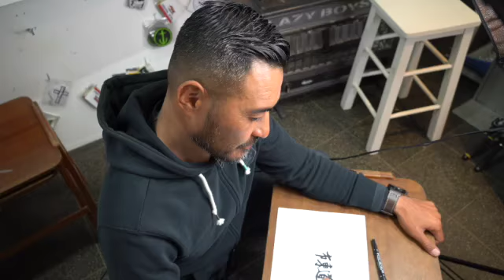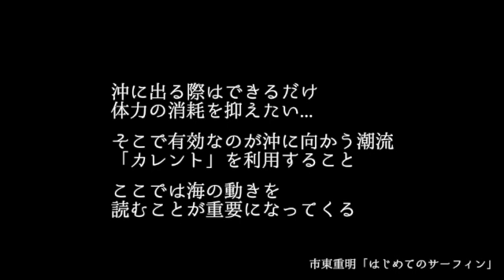【体力温存型】スムーズかつ安全に沖へ出れる方法！ゲッティングアウトが楽になる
『市東道場』は、プロサーファー市東重明が話題のサーフマーケットを深掘りしていくサーフ番組です。①サーフレッスン②ライフスタイル③サーフマーケットこちらの３つの話題について配信していきます。簡単なアンケートにご協力頂いております。

今回の動画は市東重明著書のサーフィンHow To実用書
『４０代からでも波に乗る　はじめてのサーフィン』から

今回の動画は沖へ出るためのゲッティングアウトの方法について解説していきます。動画内ではカレント（離岸流）についても詳しく解説しております。サーフィンはライディングが本番！体力はなるべく温存しておきたいですよね。沖へ出れないそしてゲッティングで疲れてしまう方のためにスムーズかつ安全に沖へ出る方法をご紹介

合わせてご覧いただきたい動画３選

サーフィン初心者の方がテイクオフをマスターする為にまずやるべき事

◆動画のCHAPTER
■CHAPTER 0
市東道場オープニング 0:01
■CHAPTER 1
ゲッティングアウト失敗のパターン 1:04
■CHAPTER 2
リップカレントとは？　2:02
■CHAPTER 3
リップカレントが発生しやすい場所 3:14
■CHAPTER 4
カレントを使ったゲッティングアウト方法　5:16
■CHAPTER 5
スムーズかつ安全に沖に出る為に注意してほしいこと　8:02
■CHAPTER 6
ゲッティングアウトまとめ　12:30

プロサーファー 市東重明

15歳でサーフィンに出会い、22歳でプロ資格を獲得。国内外の試合を点線し、その後ライフスタイルはとしてのサーフィンを提案すべくフリーサーファーに転向
サーフボードブランド『Lazy Boy Skill』代表。自身のサーフショップ『LBS gallery』で開催。サーフィンを最短上達に導く『市東道場プレミアムサーフレッスン』にて、サーフレッスンのスペシャリストとして多くのサーファーのサーフィン上達をサポートしている。

ショートからオルタナ・ロングボードまで
楽しい遊び道具はLAZY BOY SKILLで揃う！
気になるかたは全国のディーラーまで

市東重明著書のサーフィンHow To実用書
『４０代からでも波に乗る　はじめてのサーフィン』
amazonから購入できます

★おススメ情報★

市東”shige”重明　着用サングラス
D'BLANC

★SNS関連情報★

オールラウンダーのススメ
多様なサーフボードのライディング動画

サーフィンを最短上達させる
『市東道場』プレミアムサーフレッスン